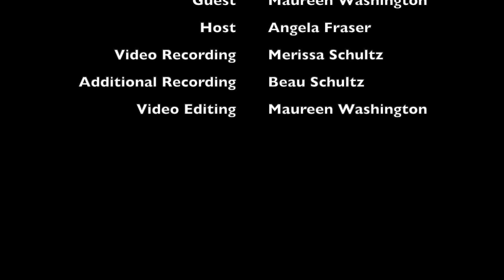Interview with Maureen Washington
As we move through these shifting times, how can each one of us choose love over fear, peace and presence over anger and loss?

Maureen Washington, well-known jazz and blues vocalist did a quick pivot from 'Diva in heels' to 'Canadian Homesteader' over the last few years.  She now enjoys gardening, growing and preserving food, backyard chicken rearing, getting her hands (and feet) into the soil; all the while finding daily peace, deepening connection and joy!

Maureen is embodying more love on the planet.

Angela Fraser is an Intuitive Energy Healer, a Certified Mind/Body Therapist and Instructor with over 15 years experience in the holistic health field.  During these new times, Angela believes that our individual healing journeys will result in a collective healing for Humanity.  We are preparing now for what will be a glorious New Paradigm on Earth.

‘Maureen M Washington - Canadian Homesteader' is a Canadian/International, Jazz and Blues Singer, who has recently reinvented herself becoming Urban Homesteader; with the dream to someday buy property to homestead full time using permaculture techniques and no dig style farming. She has fallen in love with having back yard chickens,  learning sour dough bread baking, pressure canning and preserving, cheese and butter making, as well as gardening and building!

Credits -
Guest: Maureen Washington
Host: Angela Fraser
Video Recording: Merissa Schultz
Additional recording: Beau Schultz
Video Editing: Maureen Washington